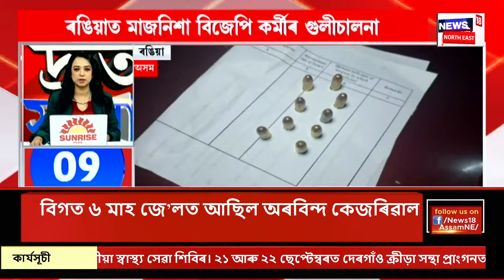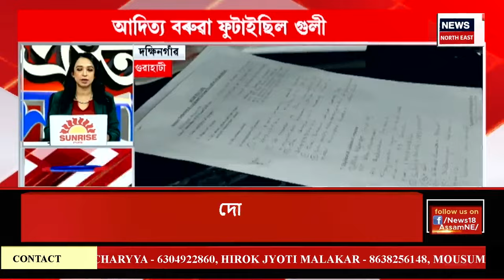SPEED NEWS : TOP 100 NEWS | মোৱামাৰী কনিষ্ঠ মহাবিদ্যালয়ৰ অধ্যক্ষই শিক্ষাৰ্থীক দিলে তালিবানী শাস্তি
অধ্যক্ষ চুলেমান আলীয়ে সপ্তম,অষ্টম শ্ৰেণীত অধ্যয়নৰত ছাত্ৰ ছাত্ৰীক ৰছীৰে হাত ভৰি বান্ধি নিৰ্মমভাৱে শাস্তি প্ৰদান কৰাৰ দৃশ্য ভাইৰেল হৈছে ছ’চিয়েল মিডিয়াত

লগতে চাওঁক দিনটোৰ বহু গুৰুত্বপূৰ্ণ খবৰ |